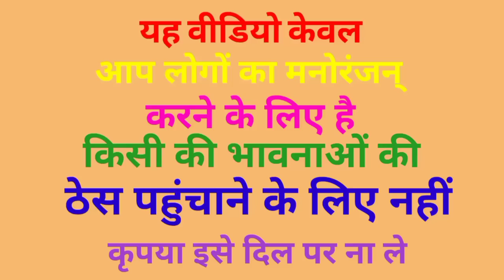अखिलेश प्रियंका योगी जी ने बेचा बैंगन मजेदार वीडियो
fnnny comedy
kejriwal comedy
soniya comedy video

मोदी कॉमेडी वीडियो अखिलेश यादव कॉमेडी वीडियो राहुल गांधी कॉमेडी वीडियो लालू प्रसाद यादव कॉमेडी वीडियो आदित्यनाथ योगी कॉमेडी वीडियो केजरीवाल कॉमेडी वीडियो सोनिया गांधी कॉमेडी वीडियो बैगन कॉमेडी वीडियो